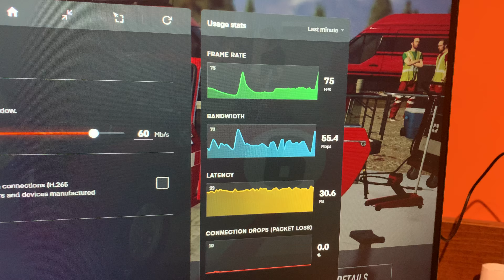Shadow Dirt 2.0 Jitter Stuttering